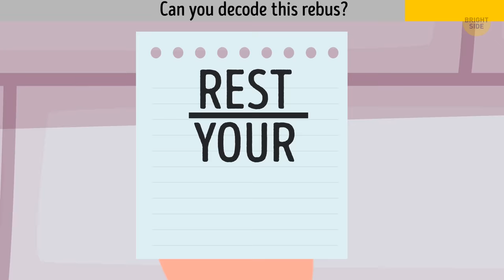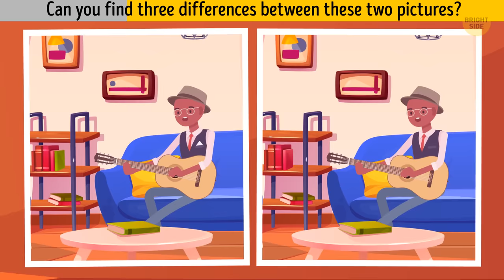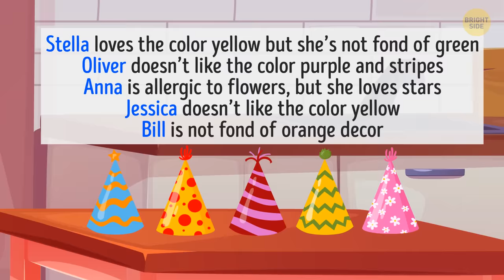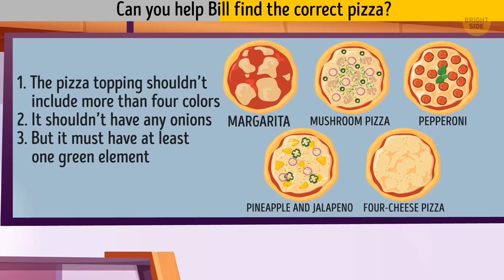21 Riddles That Will Turn Your Brain Upside Down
Brace yourselves for a mental workout like no other – we've lined up 21 riddles that'll turn your brain upside down. Curious to see if you can crack these mind-bending challenges? This isn't just a video; it's an invitation to embark on a journey of brain-twisting fun. So, grab a cozy spot, maybe a snack, and let's dive into the world of puzzling enigmas. Hit play, and let's find out if you've got what it takes to navigate the topsy-turvy twists of these 21 riddles! 🧠🔄🕵️‍♂️🎬